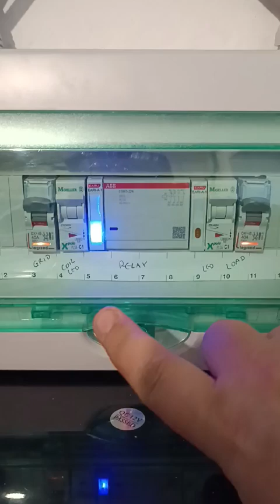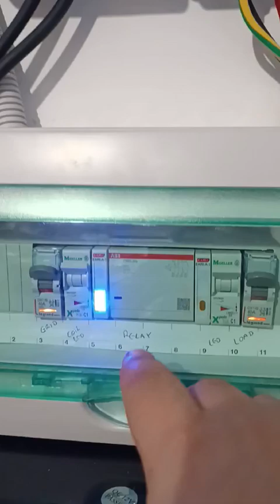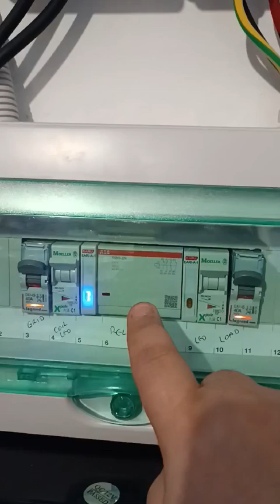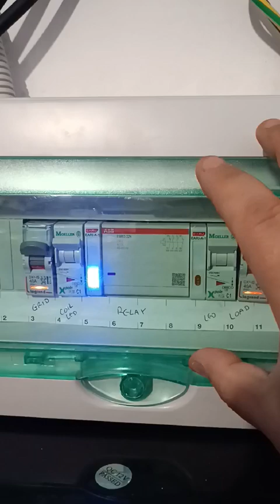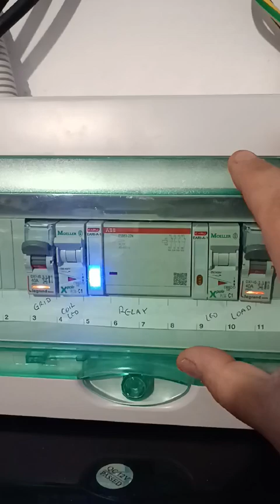Neutral Ground Bonding box what does it do and why is it needed?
Προφανως, το "κυκλωμα" αυτο δεν ειναι αναγκη να ειναι σε ξεχωριστο πινακα μπορει καλιστα να ειναι σε εναν κεντρικο μαζι με ολο το υπολοιπο υλικο

Το καναλι μπορει να μην εχει συνδρομητες, χορηγους ή περιεχομενο εχει ομως κωδικο για 6% εκπτωση απο το fromCHRISTOS :)